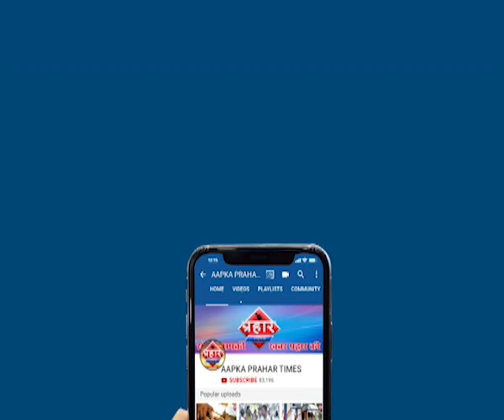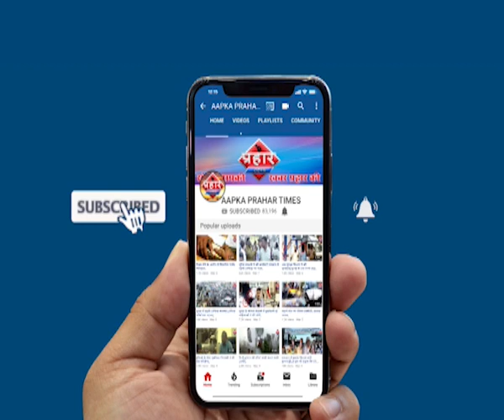टीचर की छात्र ने कुर्सी से की पिटाई प्रबंधक पर आरोप | islamuddin khan | Aapka Prahar Times -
टीचर की छात्र ने कुर्सी से की पिटाई,प्रबंधक पर आरोप | islamuddin khan,
छात्र ने कुर्सी से की टीचर की पिटाई

टीचर ने प्रबंधक पर लगाया आरोप,